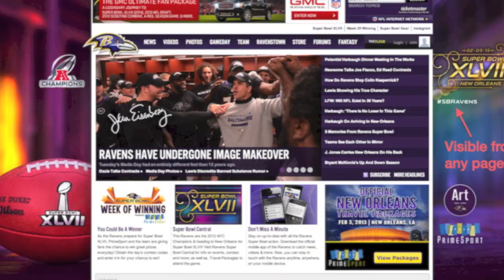The State of The Ravens' 2015 Team|1/12/15| J.Forsett Wants Commitment|Top 5 Raven Free Agents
This video is for RavensNation!!!